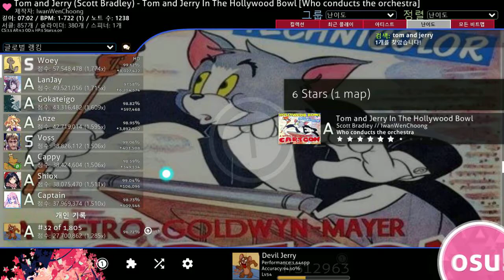osu! Tom and Jerry In The Hollywood Bowl #44 Play